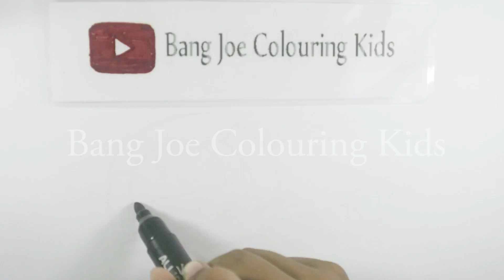COLOURING ROLLS METER FOR KIDS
Hi Hi Hi! welcome to BANG JOE COLOURING KIDS, This is a Simple, educating and Fun videos for Kids, Babies and Toddler. You can watch how to draw a ROLLS METER step by step and colouring it. ^^